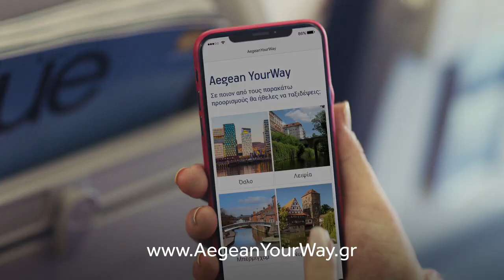Aegean - "Madame"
Executive Producer: Stelios Cotionis
Producer: Veta Chatziioannou
Director: Mpampis Makridis
DoP: Thimios Mpakatakis
Αrt Director: Rania Gerogianni
Casting: Ready2cast
Styling: Natassa Sarri
AD: Andreas Savvidis
Production Manager: Dimitris Skiadopoulos
Editor: Giannis Chalkiadakis
Color Grading: Aggelos Mantzios
Make Up: Pepi Ragkousi
Hair Stylist : Daniela Bababekova